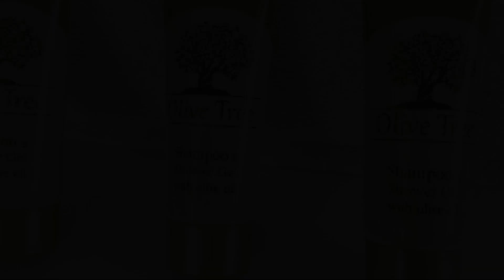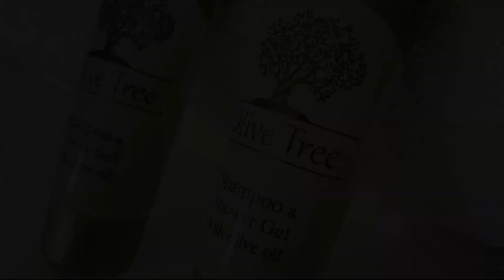Afrodite II, Sarti, Greece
About Property:
Set 70 m from Sarti Beach, Afrodite II offers a terrace, and accommodation with a balcony and free WiFi.
Accommodation is fitted with air conditioning, a fully equipped kitchenette, a flat-screen TV and a private bathroom with shower, free toiletries and a hairdryer. A fridge and stovetop are also offered, as well as a kettle.
Achlada Beach is 800 m from the aparthotel, while Platania Beach is 2.6 km from the property. The nearest airport is Thessaloniki Airp...
Property Type: Hotel
Address: Sarti Halkidiki, Sarti, 63072, Greece
Searching For
1. Afrodite II - Sarti - Greece
2. Afrodite II - Sarti - Greece Address
3. Afrodite II - Sarti - Greece Rooms
4. Afrodite II - Sarti - Greece Amenities
5. Afrodite II - Sarti - Greece Offers and Deals
Audio Credit:
Track Title: Blank Slate
Artist: VYEN